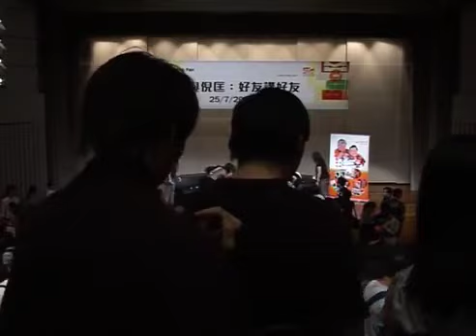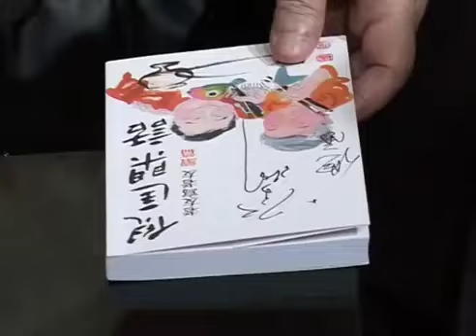The Hong Kong legend novelist and screenwriter Ngai Hong (Wesley) 倪匡 衛斯理 Talk in HK Book Fair 2008